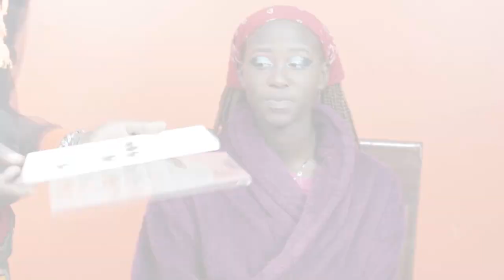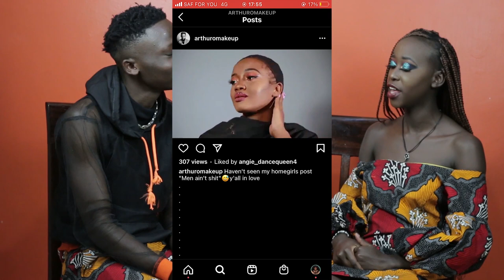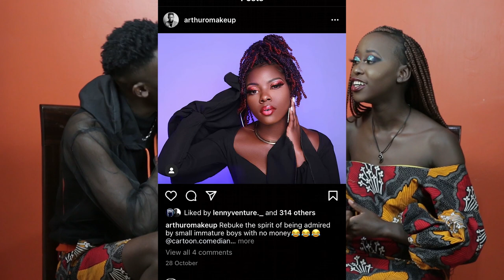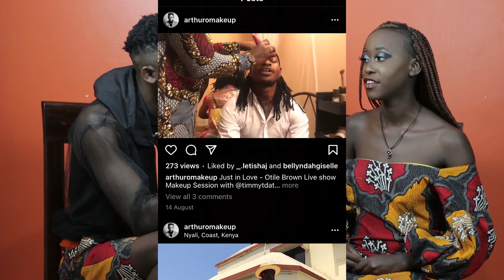CHRISTMAS INSPIRED MAKEUP LOOK BY ARTHUROMAKEUP||CYCYSWRLD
HELLO FAM TIS THE SEASON TO ENJOY CHRISTMAS AND WE COULD THINK OF NO BETTER WAY OF CELEBRATING IT WITH YOU AND THATS WHY ARTHURO MAKEUP CAME UP WITH THIS BEAUTIFUL CHRISTMAS INSPIRED LOOK.HOPE YOU ENJOY IT :)

                                     MERRY CHRISTMAS C-FAM

PRODUCTS USED
Foundation- FentyxMaybelline
powder- Blush Italia
Lippie -Huddah
Highlighter -Fenty
Eye Pencil- Davis number 3
Eyeshadow -Ever beauty
Contour- Zikel cosmetics